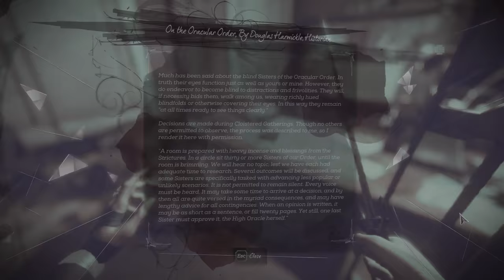[M5]Dishonored 2 Walkthrough - The Royal Conservatory #2, Merciful, Undetected Gameplay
Walkthrough for mission 5 The Royal Conservatory Merciful/Undetected Gameplay
In Mission 5 - The Royal Conservatory, Sokolov will inform you of a connection between Delilah and the curator of the Royal Conservatory: Breanna Ashworth, who appears obsessed with the occult

Collectibles location at the end of this list.
No Commentary, Subtitles On.

All collectibles location at the end of this list.

Specs:
Game
• Settings all maxed out @ 1440p
System:
• CPU i7 4790k OC @4.7 ghz